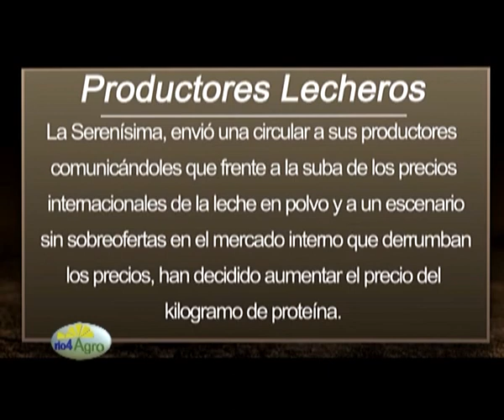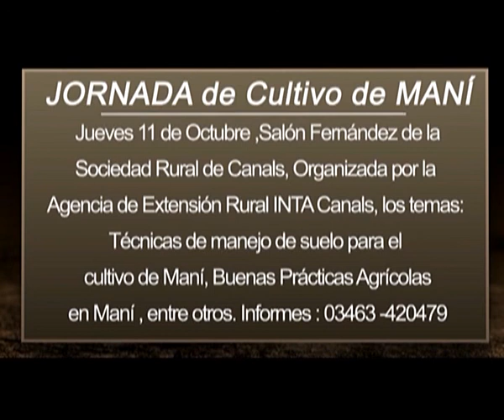Programa Rio4Agro Nº196 03 de octubre de 2012.